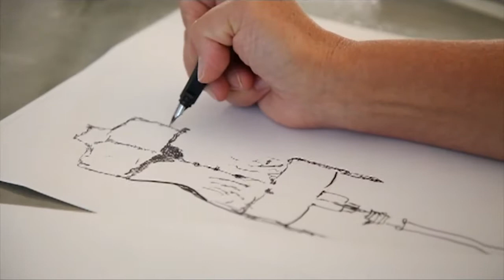Elisa Cavaletti | MAKING OF SS19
Who makes the enchanting prints for Elisa Cavaletti clothing? What inspires them and makes them so special?

From start to finish, the process is infused with beauty and integrity. Come watch and discover the answers to your Elisa Cavaletti questions.